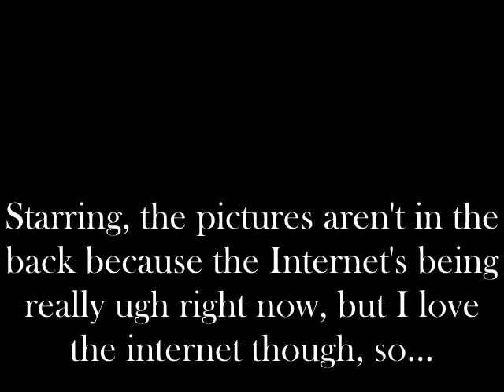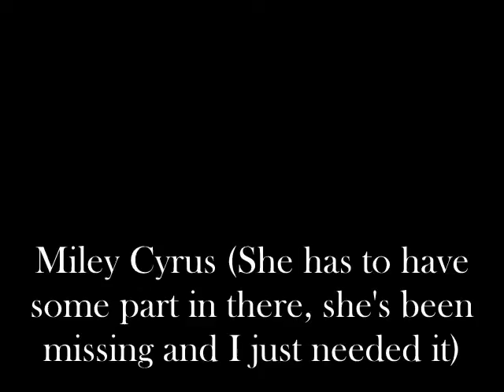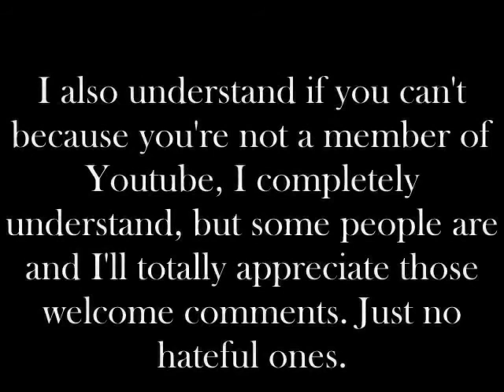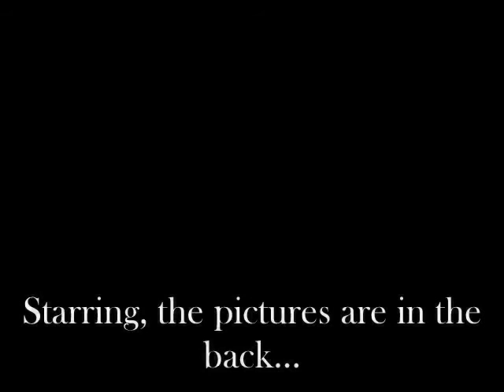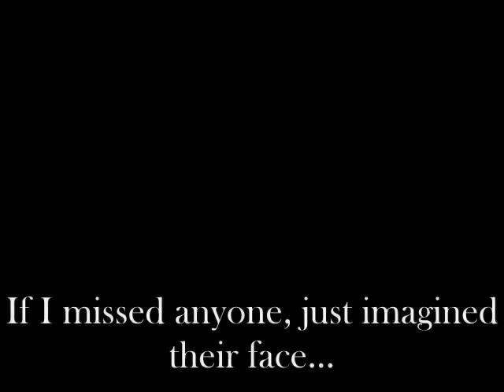Not a love song (Nelena) E.42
Selena-*lets him hold her, starts swaying to* Well you have a pretend girlfriend you need to be with tonight because of all the eyes that'll be opened.
Nick- Well they should really open their eyes and see that I don't want to be with Miley. I have someone else in mind.
Selena-*looks at him* Who?
Nick- Don't worry, she's somewhere tonight.
Selena-*smiles* Man, if Taylor was here, it'll be the best.
Nick-*jealous* Well he's not and I think you should forget about him just for tonight.*walks away*
Selena-*confused* Nick?*scoffs, continues looking at herself in the mirror*
Demi-*comes in the room* I never looked better than tonight. Lydia's a mastermind and I was thinking of getting her number.*
Selena- Well she's worked with a bunch of celebrities and I guess she could make us look like one.
Demi- Joe said we should start leaving, I mean we're already fashionably late.
Selena-*nods* Ok, hey I need some advice.
Demi- Ok, what about?
Selena- Well N-
Nick-*comes in* Coming?
Selena- I'll talk to you later. Sure.*walks over to him, link arms with him, walks away*
Demi-*confused, shrugs, walks away*
At the party, everyone's there...
Demi-*squeals* I can't believe we're in! I'm actually in the same room as Justin Timberlake and Darren Criss!
Joe- Demi, stop it, you're making me jealous.
Demi-*smiles* I don't mean to, you're still the only one I see. It's just I'm excited right now and feel like my eyes are deceiving me.
Miley-*walks over* Hey guys, welcome to my party. Go ahead and go explore, I know it's your first party and all. Selena, do you want to hang out?
Nick- No, she's going to hang out with me, I'll show her around.*links arms with her, walks away*
Miley*squints her eyes, watches them walk away*
Nick- Can I get you anything to drink?
Selena- No, not really. There's a bunch of people here, I never thought it'll be this crowded.
Nick- We're talking about a Hollywood party, of course it's going to be crowded.
Selena-*looks around, sees water going in the air and hears people cheering* I want to see what's going on.*walks away*
Nick- Selena.*follows her*
Selena-*goes in the backyard*
People are jumping into the pool and people are cheering...
Selena- This is crazy! I love this.
Nick- Well it gets annoying because they do this all the time.
Selena- Why don't you jump in the pool?
Nick- I enjoy being dry, more than anything. Why don't you jump in the pool?
Selena- I also enjoy being dry too.*smiles*
Nick- Well you're free to do anything. I'm sure Miley wouldn't mind you grabbing whatever you wanted.
Selena- Am I even going to be able to hang out with her tonight?